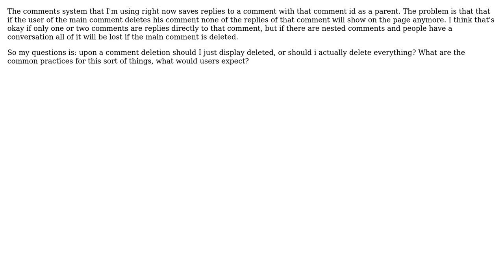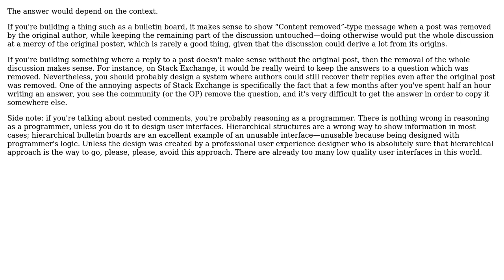How should nested comments be handled upon deletion?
With thanks & praise to God, and with thanks to the many people who have made this project possible! | Content (except music & images) licensed under CC BY-SA | Music | Images & others | With thanks to user SomeBeginner user Arseni Mourzenko user Alan Larimer and the Stack Exchange Network Trademarks are property of their respective owners. You are responsible for your own actions.